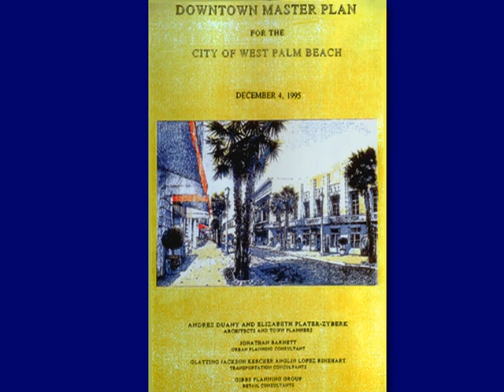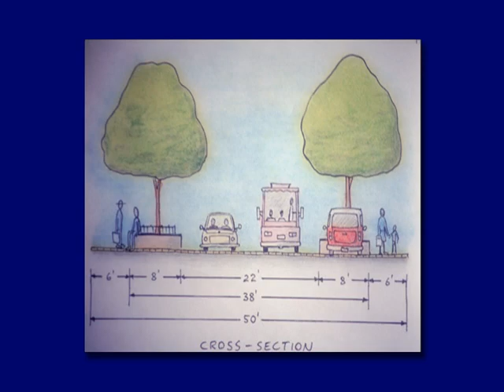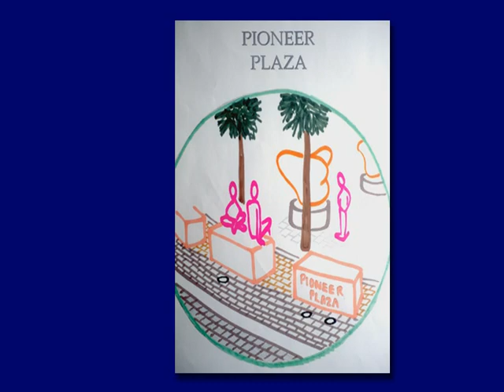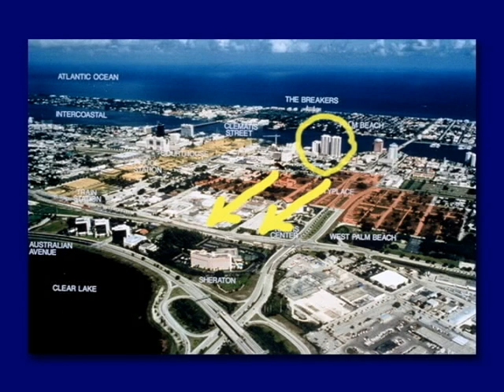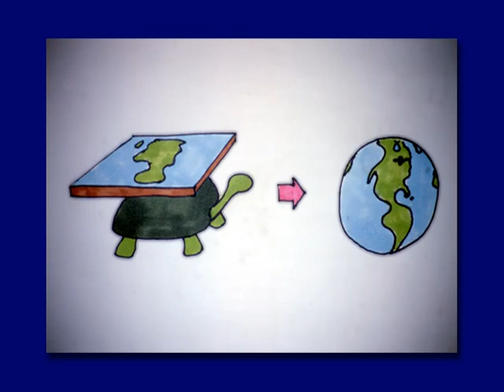2005 Ian Lockwood's West Palm Story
From "New Jersey Smart Choices: Highlights from the '05 NJ Smart Choices Workshops" produced by the Municipal Land Use Center at TCNJ and Project for Public Spaces, funded by NJ Dept. of Transportation - Ian Lockwood's brilliant presentation in Colt's Neck about what it took to successfully turnaround one of America's most failed urban centers; a prequel, as it were, to and in much greater depth than Lockwood's West Palm Beach FL 2005 segment found here.